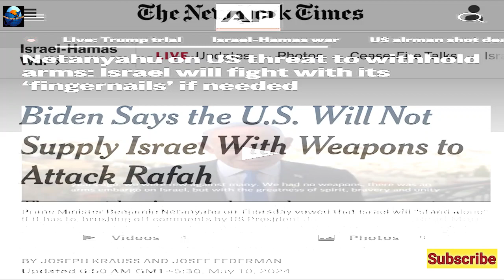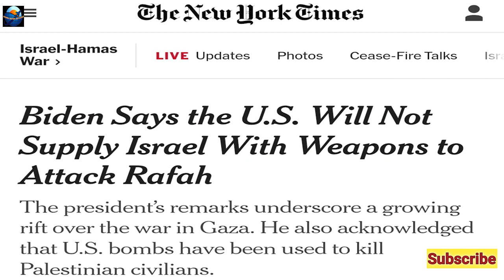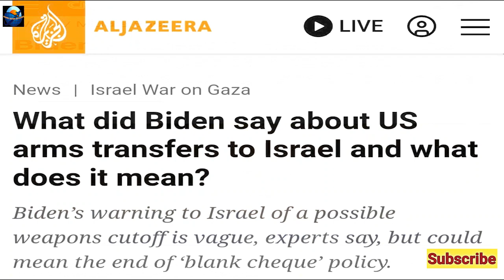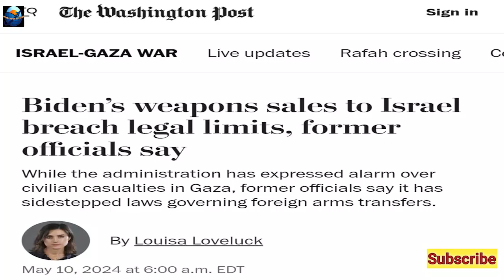USA Stop Weapon Supply to Israel